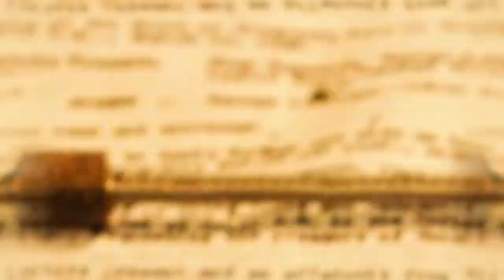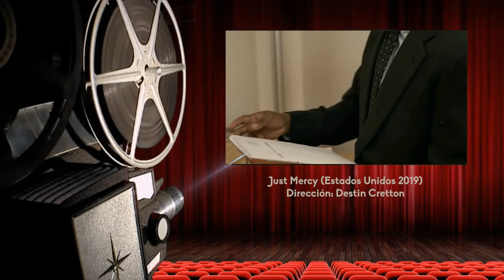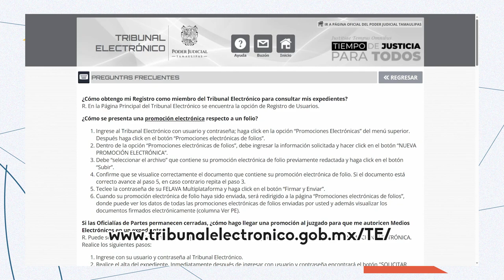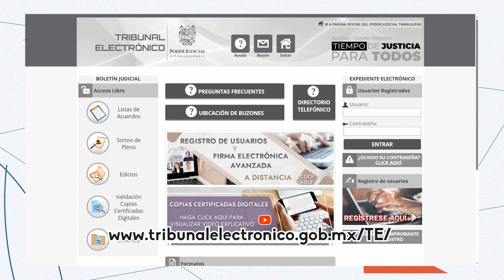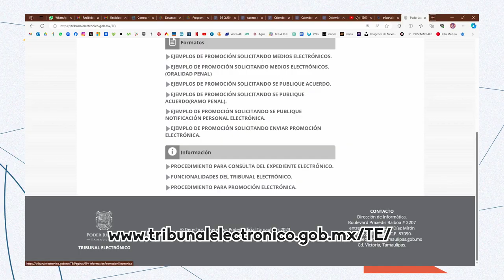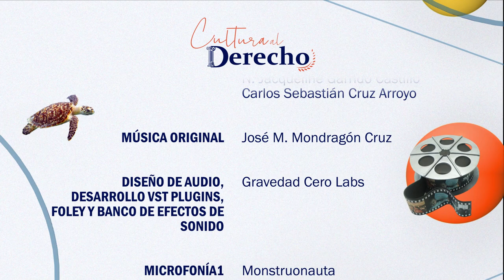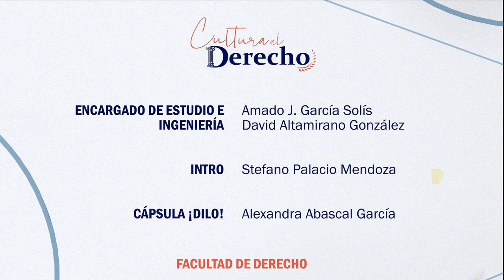150.- Buscando justicia (película) | Cultura al Derecho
La fortaleza y convicción de llevar la justicia a todo individuo sin importar sus creencias, raza o situación económica o social debe ser una característica fundamental de todo abogado, la obra basada en hechos reales nos invita a analizar lo que hoy en día se puede hacer para que la justicia llegue a cualquier parte sin condiciones.

Intro: Estefano
¡Dilo!: Alexandra Abascal García

Transmisión: 03 de Enero 2024 por Canal 22.1

Conducción: Diego A. Guerrero García
Invitado: Magistrado David Cerda Zúñiga
Realización y Postproducción: Miriam S. Gallegos Muñoz